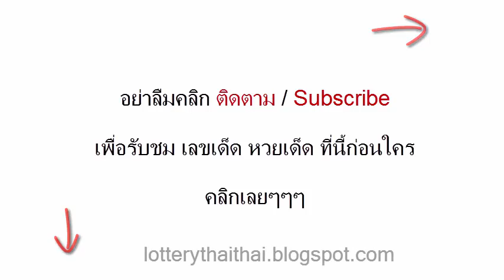เลขเด็ดงวดนี้ หวยซองหิมาลัย 1/02/58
หวยเด็ด เลขเด็ดงวดนี้ หวยซองหิมาลัย งวดวันที่ 1 ก.พ.58